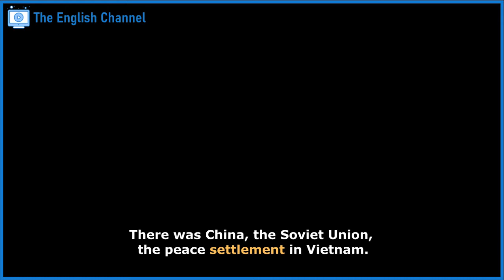English Vocabulary from Movies | Settlement